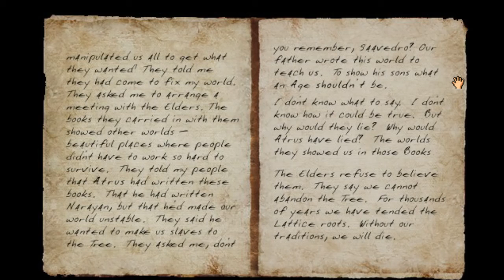Let's Play Myst III: Exile - Part 14 - Pinball Roller Coaster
Two of the main puzzles in the age are complete and now it's time to tackle the final one.  What happens when we finish that puzzle?  We'll have to find out.